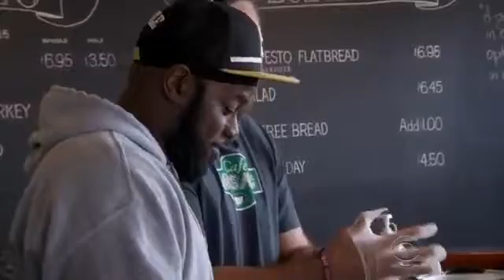Forgiveness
Video from Adeline Jean-Baptiste